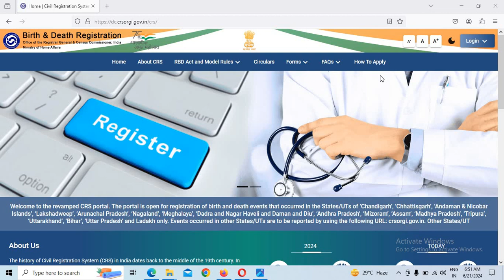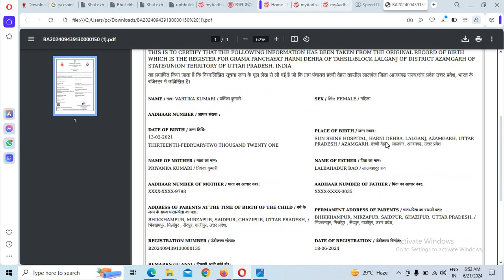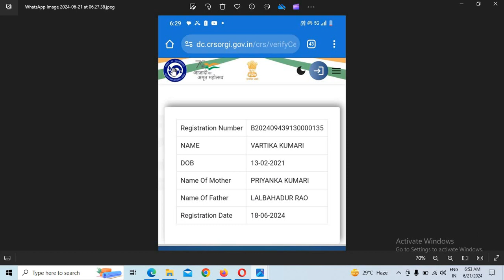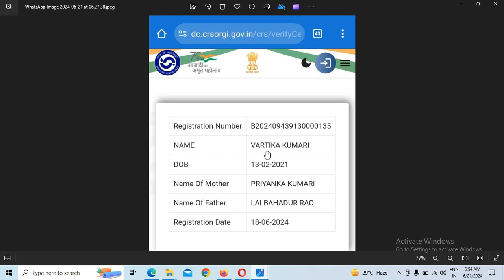भारत में नकली जन्म प्रमाण पत्र की पहचान कैसे करें? जन्म प्रमाण पत्र असली या नकली I birth certificate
Dosto Aaj ke is Video me Maine Bataya Huya hai Ki भारत में नकली जन्म प्रमाण पत्र की पहचान कैसे करें? जन्म प्रमाण पत्र असली या नकली I birth certificate